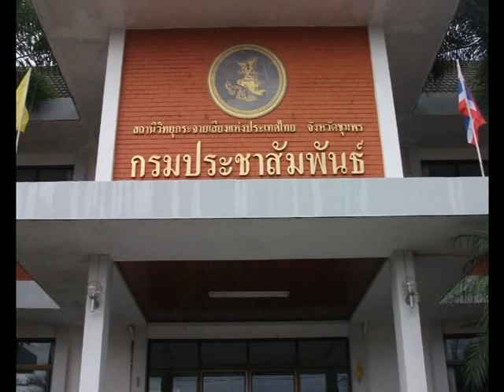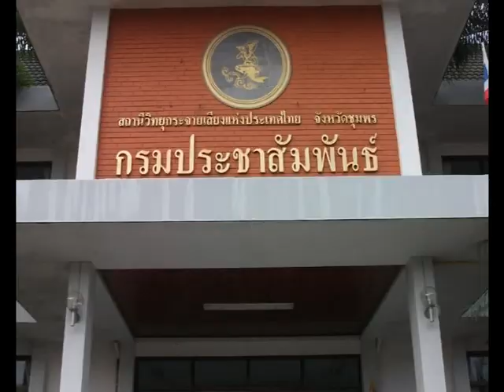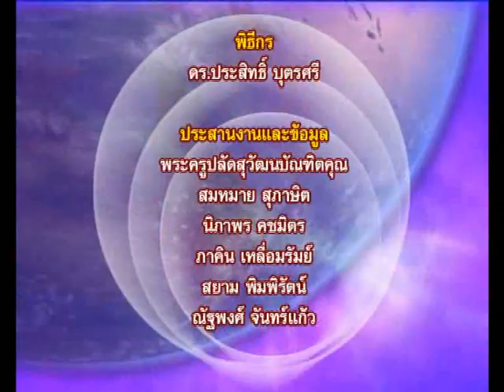อาสาตามหาคนดี ตอนที่ 42/58 ช่อง MCUTV ออกอากาศ 20 ก.ค. 2558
ออกอากาศเมื่อ 20 กรกฎาคม 2558
แขกรับเชิญ นายสันทัด บุญยธรรมคุณ
นายกพุทธสมาคม จ.ชุมพร